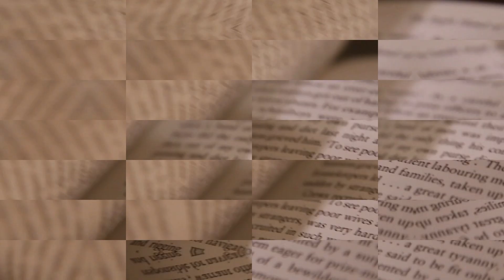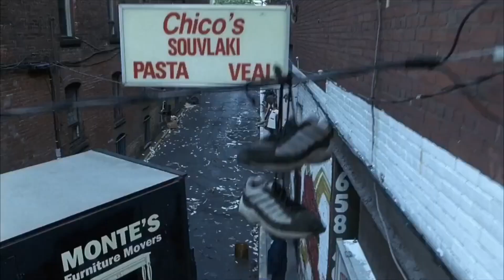8 Film Jackie Chan Terbaik, Penuh Laga Seru! Terbaru di tahun 2023!